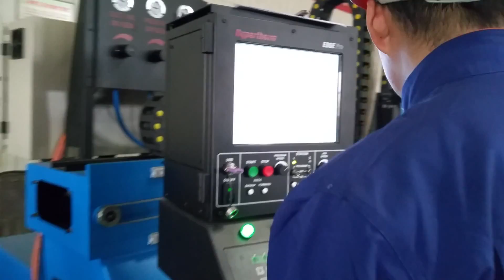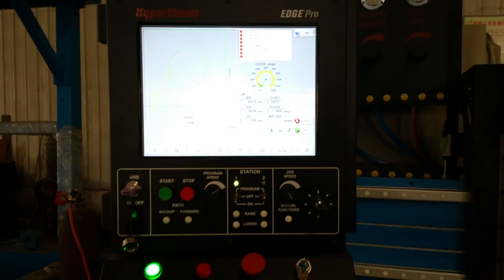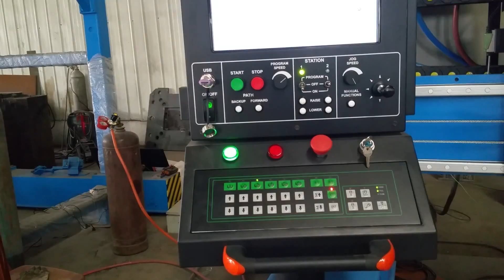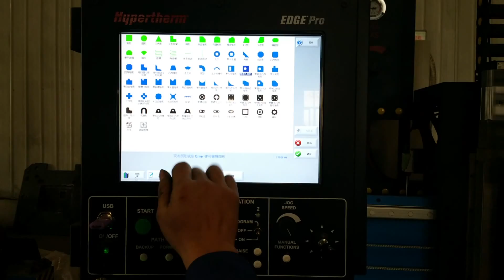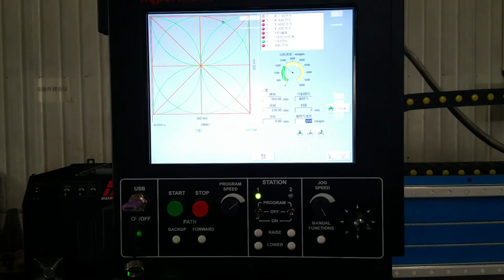CNC Oxyfuel Cutting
Bota CNC Cutting Machine includes: cnc oxy fuel cutting,  cnc plasma cutting machine,cnc plasma gantry, flame cutting machine;
The Bota BDLM is a highly versatile machine for oxy-fuel cutting and plasma. All processes are controlled from the Bota CNC system. This feature packed controller uses a color-coded graphical user interface, making it easy to learn, and easy to operate. Programs can be generated from the built-in shape library, loaded by network connection, USB port, or BOTA BDLM serial connection. Reliability is ensured by the control’s solid-state disk drive and robust industrial operating system.

Bota manufactures a complete line of column and boom welding manipulators which maximize both safety and production with load capacities ranging from 100kgs to 1500 kgs.

Add:  Xu Jiaying Industrial Park, Xin Dian,Luoyang, China